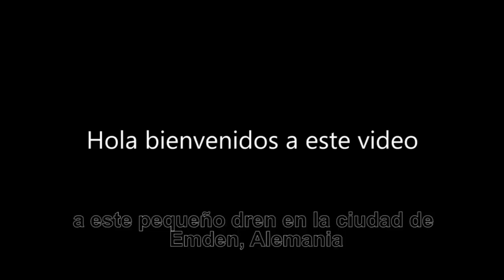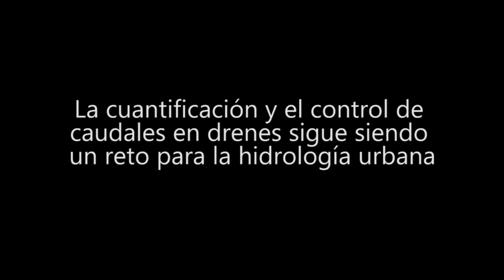Sistema de drenaje urbano en Emden Alemania - Estructura tipo vertedor compuerta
El canal de drenaje ubicado a un costado de la esclusa "Kesselschleuse" (por su nombre en alemán) forma parte del sistema de canales de la ciudad de Emden, Alemania. Este canal tipo dren con vegetación recoge y transporta aguas superficiales hacia zonas bajas y con ello protege la infraestructura urbana del sitio.

El dren tiene la característica de contar con una estructura hidráulica tipo vertedor-compuerta que permite controlar el flujo del agua que pasa por el dren. El vertedor-compuerta se encuentra aguas abajo justo antes de la intersección de este dren con otro dren pluvial adyacente.

Con la estructura tipo vertedor-compuerta es posible obtener información de la cantidad de agua que fluye por el dren así como controlar el nivel de inundación del mismo.

La implementación de estructuras tipo vertedor-compuerta en los drenes contribuye al desarrollo y mejora del sistema de drenaje urbano e infraestructura verde.

Saludos!